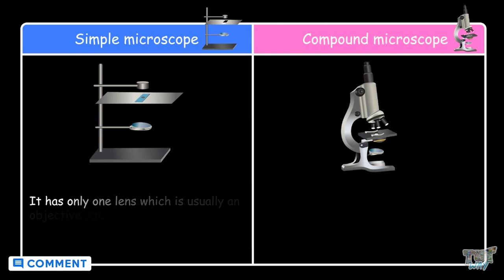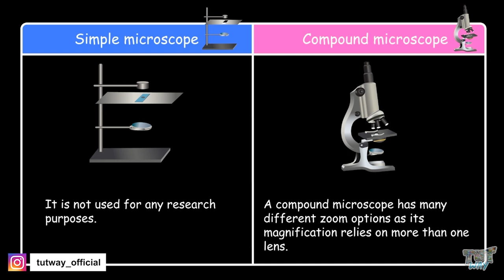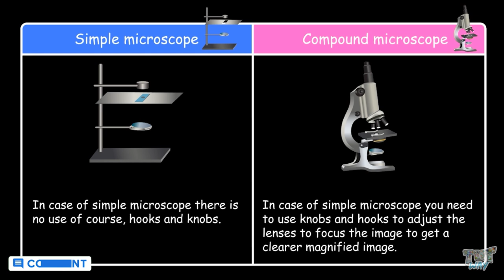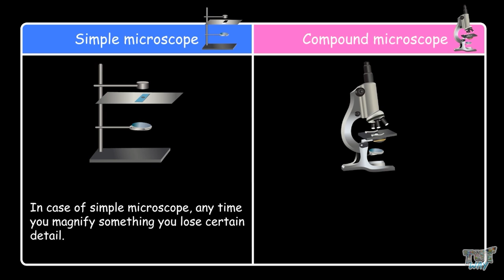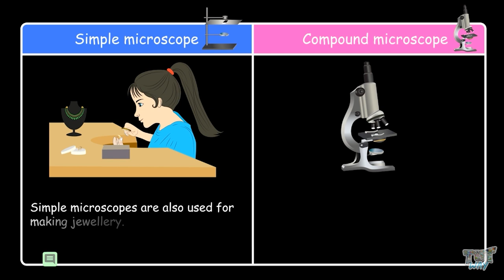Microscope | Educational Microscope | Difference between Simple Microscope and Compound Microscope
This educational video explains about “Microscope”. This will help them a lot in their daily routine.
Science
Microscope
Educational Microscope
Simple Microscope
Compound Microscope
Simple & Compound Microscope